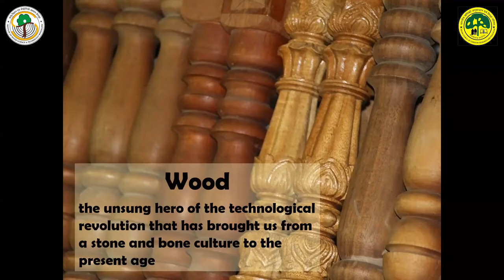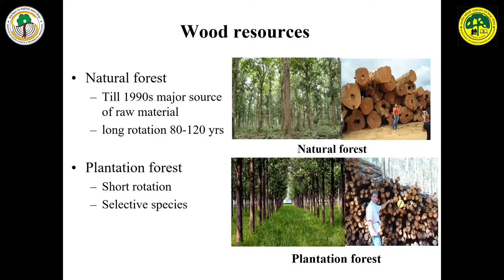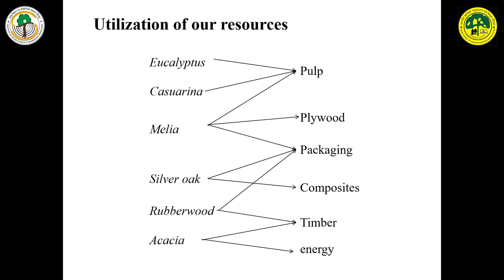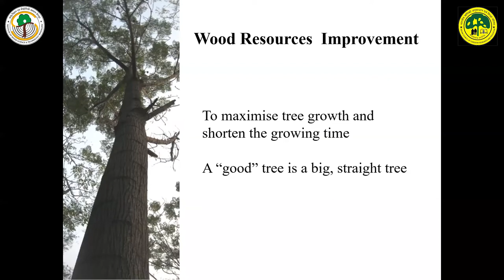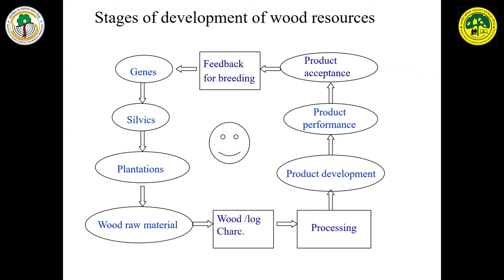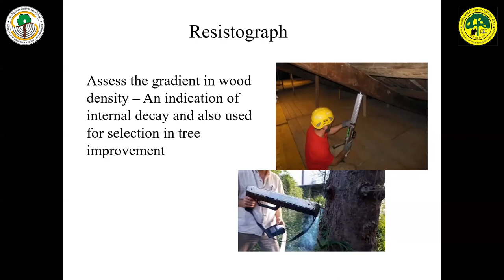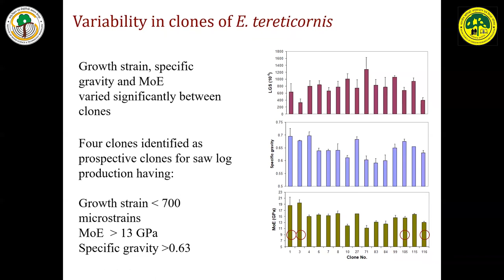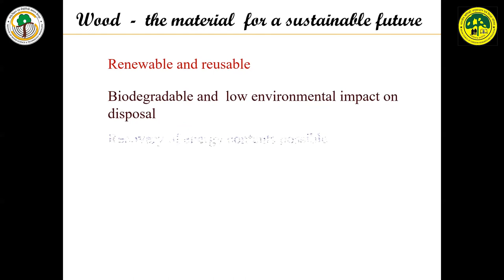Presentation on, ‘Wood Resource Improvement & Utilization’ by Dr. Shakti Singh Chauhan